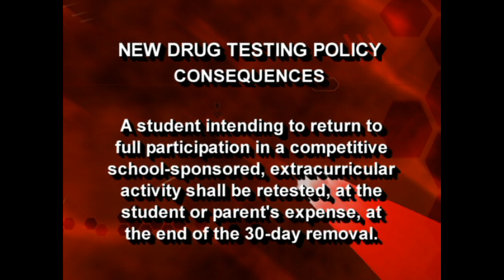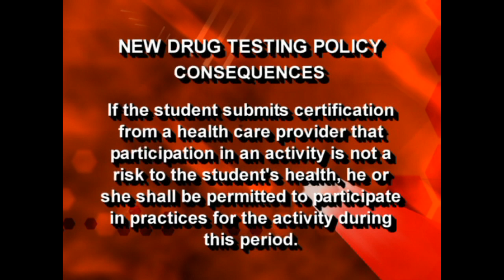(HD) Season 2 - Drug Testing Policy Update May 2004